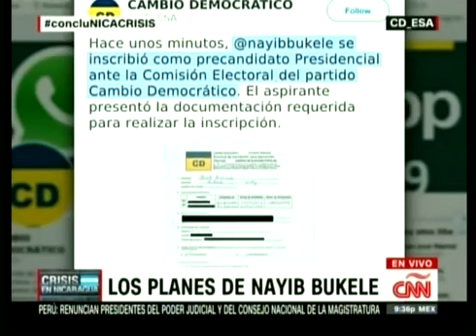Nayib Bukele es entrevistado por Fernando del Rincón